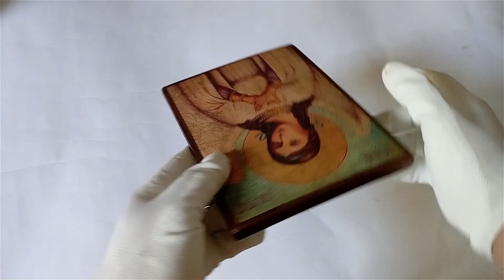Guardian Angel Icon